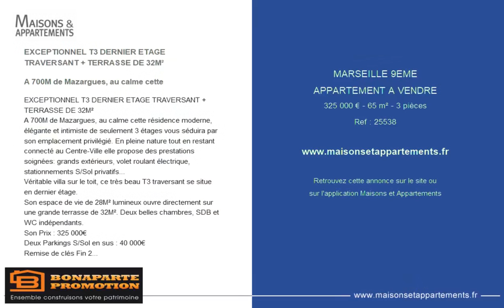MARSEILLE 9ÈME - APPARTEMENT A VENDRE - 325 000 € - 65 m² - 3 pièce(s)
Référence : 25538

EXCEPTIONNEL T3 DERNIER ETAGE TRAVERSANT + TERRASSE DE 32M²

A 700M de Mazargues, au calme cette

A 700M de Mazargues, au calme cette résidence moderne, élégante et intimiste de seulement 3 étages vous séduira par son emplacement privilégié. En pleine nature tout en restant connecté au Centre-Ville elle propose des prestations soignées: grands extérieurs, volet roulant électrique, stationnements S/Sol privatifs...
Véritable villa sur le toit, ce très beau T3 traversant se situe en dernier étage.
Son espace de vie de 28M² lumineux ouvre directement sur une grande terrasse de 32M². Deux belles chambres, SDB et WC indépendants.
Deux Parkings S/Sol en sus : 40 000€
Remise de clés Fin 2022
Et bénéficiez aussi :

|2285924|